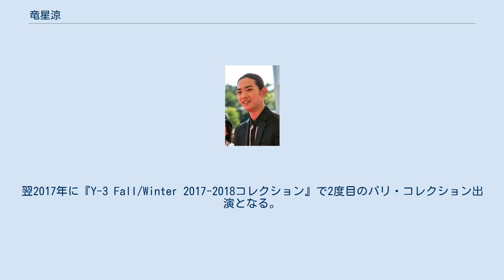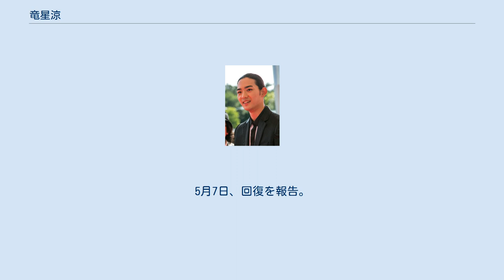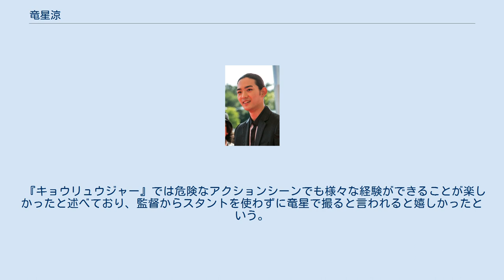竜星涼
パリ・コレクション出演モデル
竜星 涼（りゅうせい りょう、1993年〈平成5年〉3月24日 - ） は、日本の俳優。
 東京都出身。
研音所属。
 両親は山形県の出身で、自身も生まれは山形県新庄市である。
2009年夏に原宿の竹下通りで美容院に行く途中でスカウトされ、2010年1月に研音に正式に所属。
同年4月期のテレビドラマ『素直になれなくて』（フジテレビ）で、上野樹里扮する水野月子の教え子役で俳優デビュー。
2012年2月にスタジオライフの公演『OZ』で、初出演となる舞台で初主演をつとめる。
同年3月、『ライアーゲーム -再生-』で映画初出演。
 2013年2月から2014年2月に放送されたスーパー戦隊シリーズ第37作・『獣電戦隊キョウリュウジャー』の桐生ダイゴ / キョウリュウレッド役でテレビドラマ初主演。
同作で岩泉猛志ノ介役（ノンクレジット）も務めた。
2013年8月に公開された、『劇場版 獣電戦隊キョウリュウジャー ガブリンチョ・オブ・ミュージック』で映画初主演。
2014年6月14日に開催された、MTV VMAJ 2014に授賞式のプレゼンターであるゲストセレブリティーとして出演。
研音の若手俳優によるステージ『MEN ON STYLE』に初回から参加している。
 2016年1月、『Yohji Yamamoto HOMME 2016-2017AW Paris Collection』に出演し、パリ・コレクションにデビュー。
翌2017年に『Y-3 Fall/Winter 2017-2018コレクション』で2度目のパリ・コレクション出演となる。
 2017年、連続テレビ小説『ひよっこ』に出演。
同作や『小さな巨人』への出演で注目され、以後、『アンナチュラル』・『昭和元禄落語心中』・『メゾン・ド・ポリス』などに出演して、2018年に配信ドラマ『紺田照の合法レシピ』、2019年にテレビドラマ『都立水商! 〜令和〜』で主演をつとめた。
同年7月公開のディズニーアニメーション映画『トイ・ストーリー4』では、先割れスプーンから生まれたおもちゃ・フォーキーの声を担当した。
 2021年4月24日、新型コロナウイルスへの感染を公表。
5月7日、回復を報告。
 身長は183cm、血液型はA型。
趣味はサッカー、バスケットボール。
特技は走り高跳び。
小学校から中学校3年生までサッカーに熱中していたサッカー少年だった。
また当時の同じサッカーチームのチームメイトにサッカー日本女子代表選手（なでしこジャパン）になった岩渕真奈が居た。
 スカウトされる前はパティシエを志望しており、将来はフランスで修行したいとも考えていた。
2016年にパリコレクションに出演した際は、違う形ではあるが憧れていたフランスに来ることができて嬉しかったと述べている。
 テレビドラマ『ビーチボーイズ』のファンであり、研音に所属した理由として同作品主演の反町隆史と竹野内豊が在籍しており二人に会えるかもしれないという気持ちもあったことを挙げている。
 俳優初挑戦となったテレビドラマ『素直になれなくて』のプロデューサー中野利幸は竜星の俳優としての応用力や空気に馴染む早さを称賛しており、同ドラマで回を重ねていくうちに上手くなっていく様子を「たぶん役者としての勘がいいんだと思いますよ」と評価している。
 『キョウリュウジャー』では危険なアクションシーンでも様々な経験ができることが楽しかったと述べており、監督からスタントを使わずに竜星で撮ると言われると嬉しかったという。
唯一辛かった撮影として、冬に水面に倒れているシーンを挙げている。
 写真集 カバーモデル（表紙）